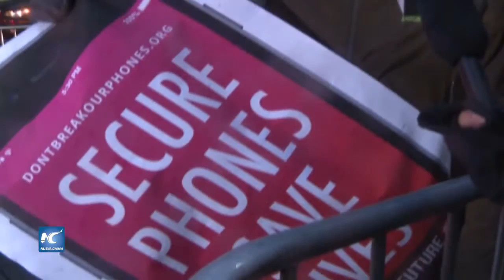Resiste Apple orden de FBI para desbloquear iPhone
El gigante de telecomunicaciones Apple y la Oficina Federal de Investigaciones, FBI, de Estados Unidos, están en un callejón sin salida, ya que Apple se negó a desbloquear el dispositivo móvil iPhone de uno de los terroristas de San Bernardino.